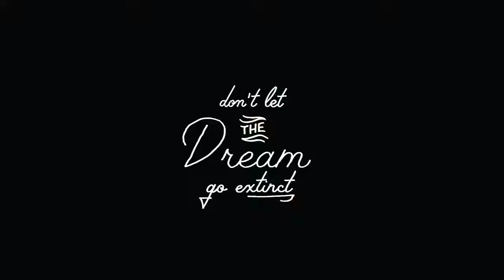伤心动画动物生活1